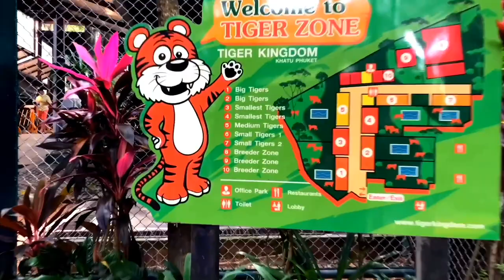PHUKET SIGHTSEEING TOUR | Tiger Kingdom | Big Buddha | Wat Chalong | Thailand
Tiger Kingdom Phuket - Tiger are not drugged nor they are abused. It is totally different than what you get in Bangkok.
Big Buddha is also a nice place to visit.

I am into Martial Arts, Fitness, Travel and Food. Keep watching this space and you will find more interesting updates.
I also love to cook so watch this space for healthy cooking tips.